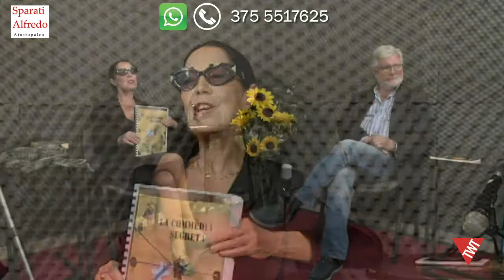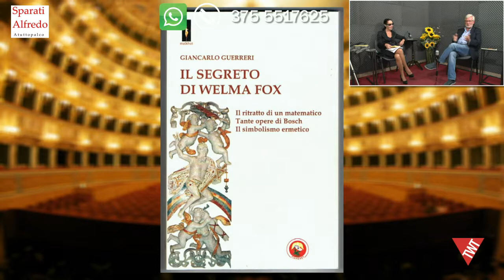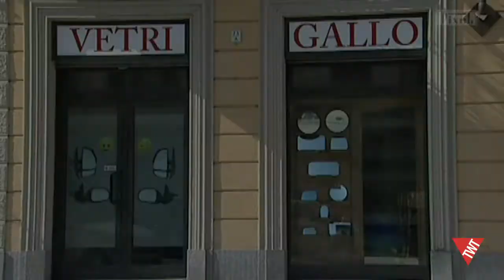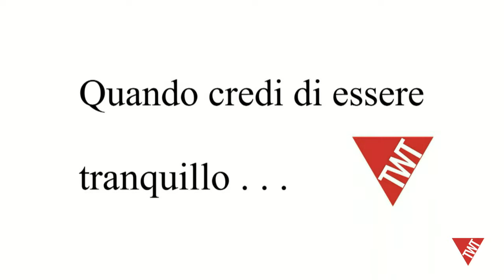Sparati Alfredo – Giancarlo Guerreri - 25 settembre 2018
Sparati Alfredo
Martedi 25 settembre 📺 su Torino Web TV.
Programma condotto da Anna Cuculo con la regia di Sergio Sapino – Assistente di studio Barnye Sap prodotto 🎥 dalla VideoDigitalPixel.
Ospite in studio Giancarlo Guerreri, scrittore poeta.